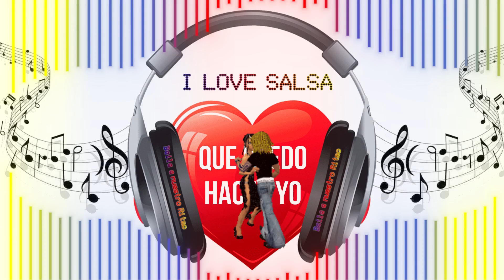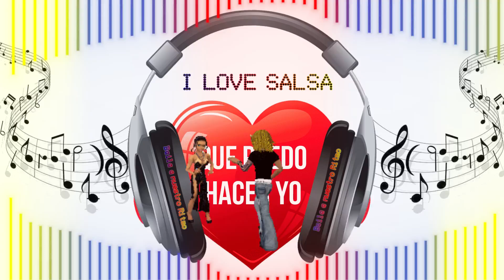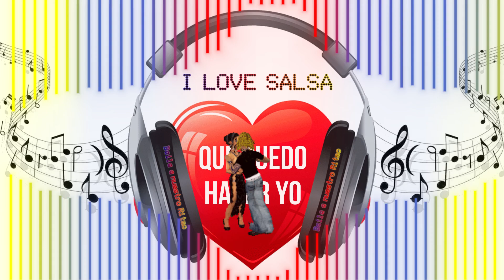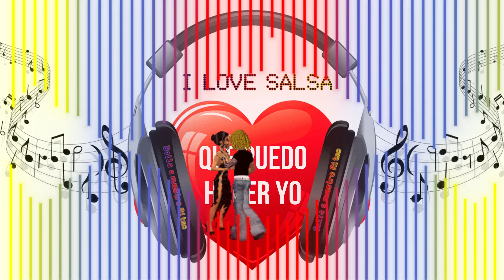Que puedo hacer yo Salsa Baul